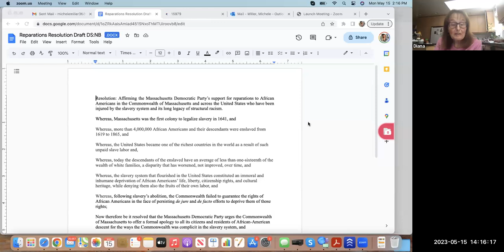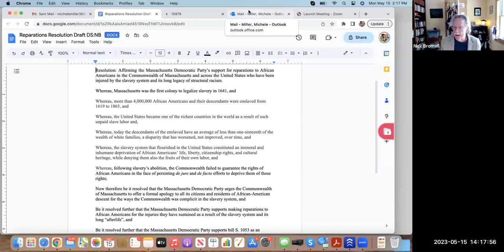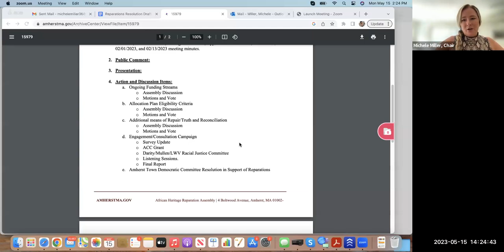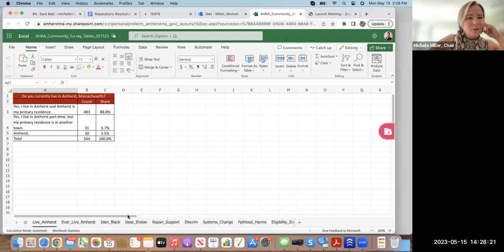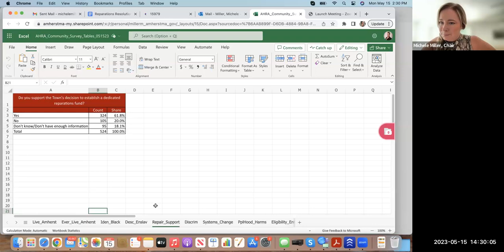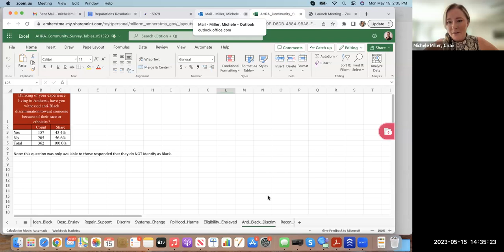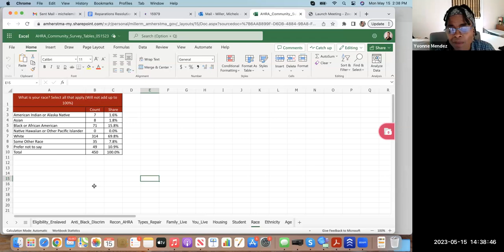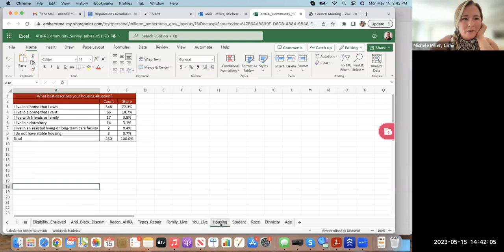African Heritage Reparation Assembly May 15, 2023